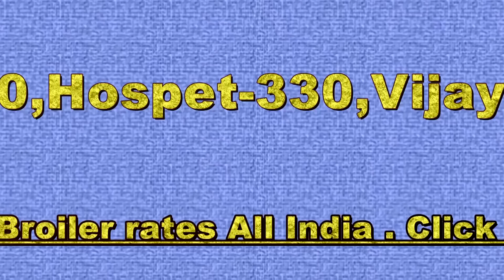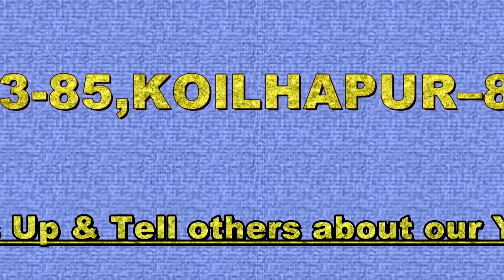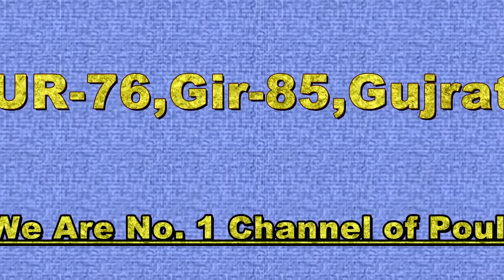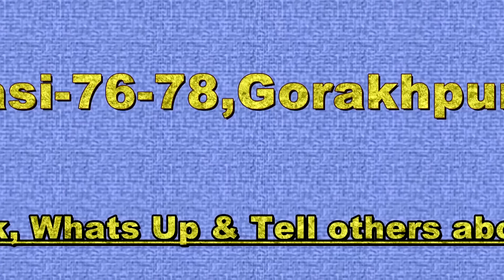Egg Rate|Broiler Rates| Today Poultry Rates|Poultry Bazaar| 11-10-2018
Delhi -,Mota-65,Medium-70,Tandoori-78,Vehicle Arrived-42,
ब्रायलर भाव अंडे के भाव के नीचे है  !

MAHARASTRA Broiler Rates-Kalyan-89,NASIK-85,MALEGAON-83-85,KOlLHAPUR–84-85,PUNE-84-86,PARLI-76,BEED-76,LATUR-75-77,AURANGABAD-83,JALANA-81-83,MUMBAI-87-88,MIRAJ-84-85,BARAMATI-85,Nagpur-84,
BIHAR -DHARBHANGA-76-78,BEGUSARI-73-75,HAJIPUR-77-79,BHAGALPUR-75,ARRAHA-,78-80,MUZAFFARPUR-78,SASARAM-79-80,SAMASTIPUR-79,PATNA-80-82,PURNEA-76,

Gujrat-Anand-84,Wankaner-85-87,PALAMPUR-85,AHEMDABAD-85,VALSAD-87,MODSA-78,HIMMATNAGAR-78,MANGROL-76,MAHUA-79,JAMNAGAR-80,BARODA-78,BHARUCH-79,PALEJ-80,Kutch-82,

भाव डालने की शुरुवात की है ! जल्द बाकी भाव भी देने लग जायेंगें !
Delhi -,Mota-65,Medium-70,Tandoori-78,Vehicle Arrived-42,
Haryana –,Medium-59,Tandoori-,Punjab–59/70
RAJASTHAN – All Rajasthan 60-65
SINGHANA-,JHUJUNU-,SIKAR-,RIGAS-,JAIPUR-,AJMER-,PALSANA